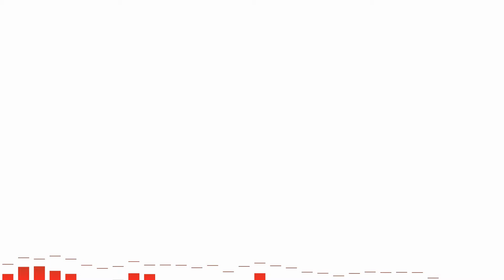Ведь мак лучше! - 703 подкаст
Рассказываем о скорости работы канадских компаний, а также вечный холивар мак vs linux.